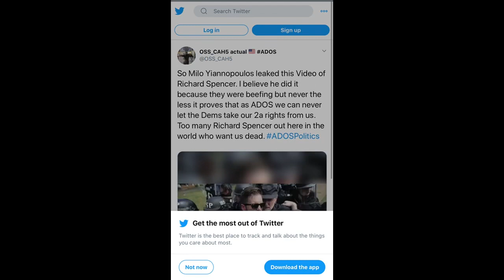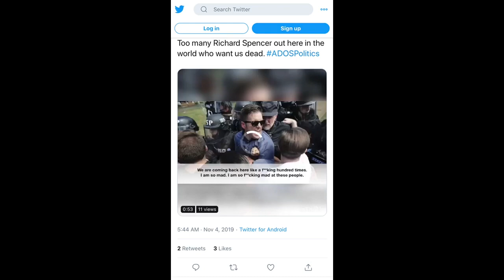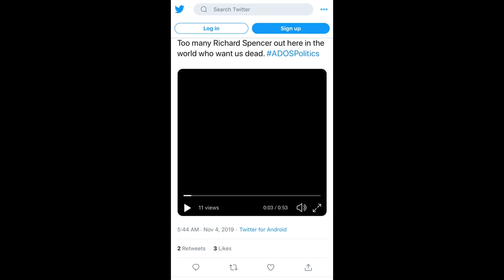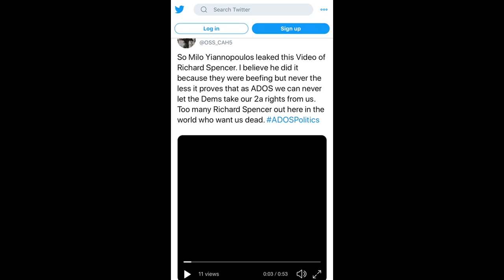Milo Yiannopoulos leaked a audio of White Nationalists Richard Spencer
$lionsden49

lionsden39